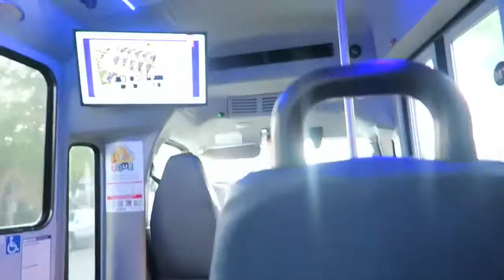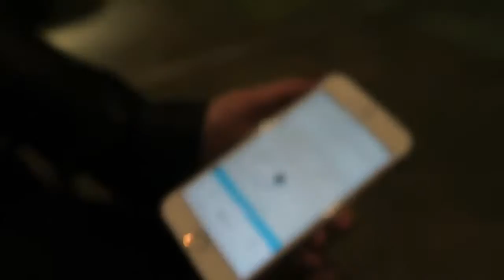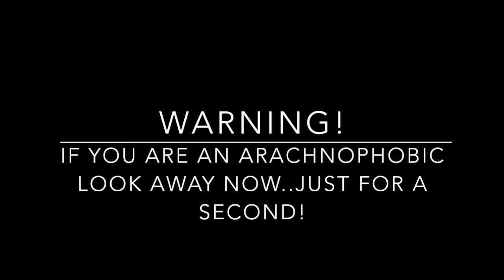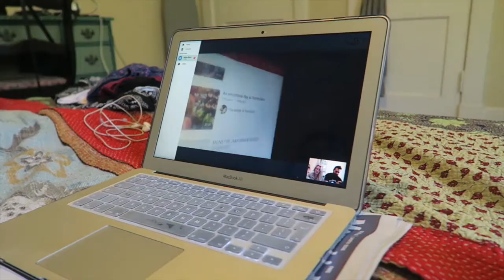Biggest Sweetie Shop EVER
Memphis 06/05/16 A night with our air bnb host, exploring a vintage shop, an art gallery and grabbing some cocktails! Special thanks to Mary for being an